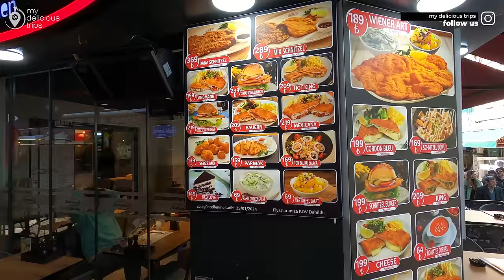ISTANBUL TURKEY CITY CENTER RAMADAN KADIKOY BAZAAR,MARKETS,STREET FOODS 4K UHD WALKING TOUR 2024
During Ramadan in Istanbul, Turkey, particularly in the city center and areas like Kadıköy, you can experience a vibrant atmosphere with various bazaars, markets, and street foods. Here's a glimpse of what you might find:

Kadıköy Bazaar (Kadıköy Çarşı): Kadıköy's central bazaar is a bustling hub of activity where you can find everything from fresh produce to clothing and household items. During Ramadan, the bazaar might stay open later into the evening to accommodate those fasting during the day.

Street Food Stalls: Throughout Istanbul, especially in Kadıköy, you'll find street food stalls offering a wide array of delicious treats. During Ramadan, these stalls might become particularly lively in the evenings as people break their fast. Look out for specialties like İskender kebab, lahmacun (Turkish pizza), börek (filled pastries), and various types of grilled meats and vegetables.

Ramadan Sweets: No Ramadan celebration in Turkey is complete without traditional sweets. Look for stalls selling güllaç (a special Ramadan dessert made with milk, pomegranate, and a special kind of dough), baklava, lokma (sweet fried dough balls soaked in syrup), and Turkish delight.

Kadıköy Fish Market (Kadıköy Balık Pazarı): As Istanbul is surrounded by water, seafood is a significant part of the cuisine. At Kadıköy Fish Market, you can find a variety of freshly caught fish and seafood. During Ramadan, it's a popular spot for iftar (the evening meal to break the fast).

Iftar Buffets: Many restaurants and hotels in Istanbul offer special iftar buffets during Ramadan, featuring an extensive selection of Turkish and international dishes. While these might not be in the traditional street food or bazaar setting, they offer a chance to experience the festive atmosphere and indulge in a variety of foods.

Remember to respect local customs and traditions during Ramadan, such as being mindful of those who are fasting and avoiding eating or drinking in public during daylight hours out of respect for those observing the fast. Enjoy exploring the culinary delights of Istanbul during this special time!

RECORDING Date : 23 MARCH 2024
Climatic Condition : SUNNY DAY
Temperature:  10°C/50°F 🌡